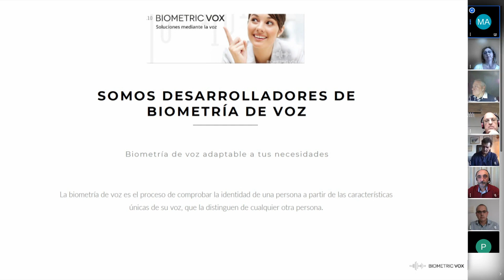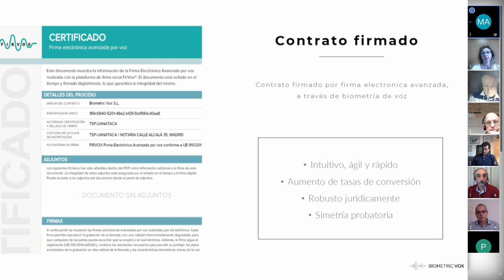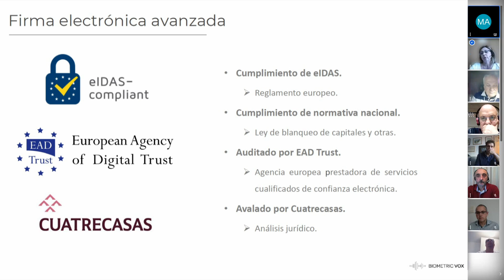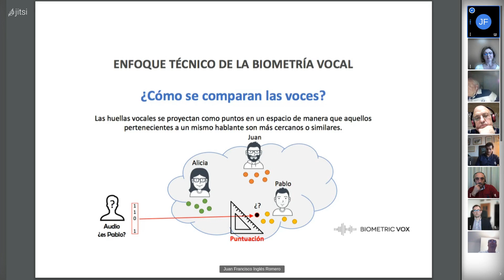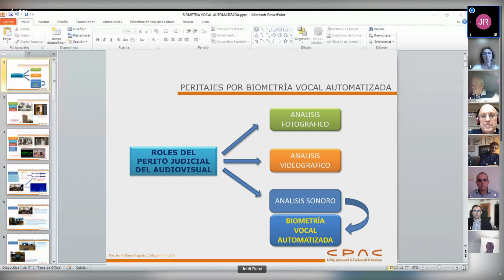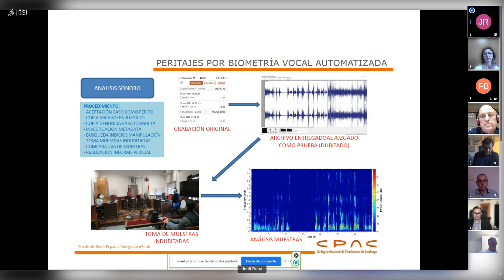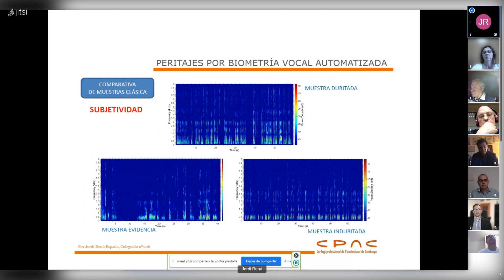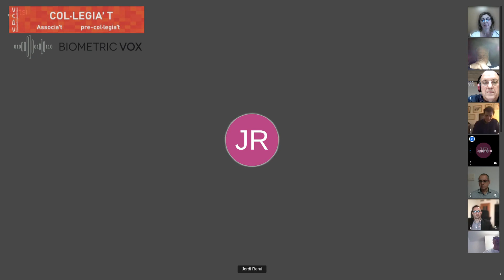BIOMETRÍA VOCAL AUTOMATIZADA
IDENTIFICACIÓN DE VOZ: EJEMPLO DE APLICACIÓN EN PERITAJES JUDICIALES DE VOZ.
¿QUÉ ES LA BIOMETRÍA VOCAL?, HERRAMIENTAS, VALIDEZ LEGAL Y CASO DE ÉXITO.
Primer sistema de Biometría Vocal Avanzada con precisión en cotejos de voz, para Peritajes de sonido con validez Judicial si es utilizado por un Perito. El procedimiento permite identificar voces con una precisión que jamás ningún otro sistema ha permitido. Puedo asesorar o llevar el caso personalmente. Si eres abogado, personal judicial, empresario, gerente, particular o Perito, os puedo orientar sobre el proceso. Dispongo de sentencias donde no sólo aceptan mis peritajes, sino que además me felicitan por el trabajo realizado.
Contactad con Biometric Vox y solicitad mi contacto.